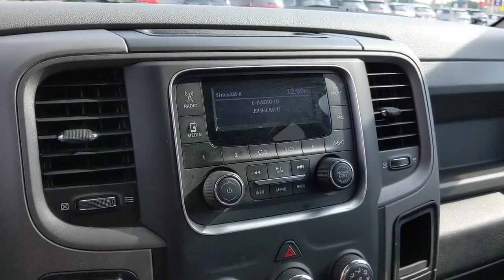2018 Ram 1500 San Antonio, Austin, Victoria, San Marcos, Seguin, TX P436295A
1550 W. Kingsbury Street

Maximum Steel Metallic Clearcoat 2018 Ram 1500 Tradesman RWD 8-Speed Automatic 3.6L V6 24V VVTThis 2018 Ram 1500 is available for immediate Test drive.